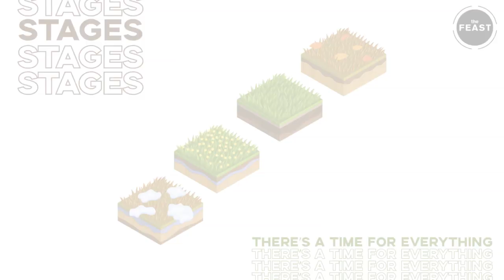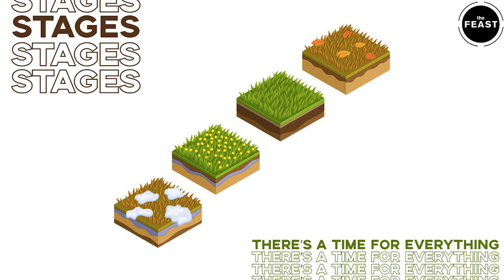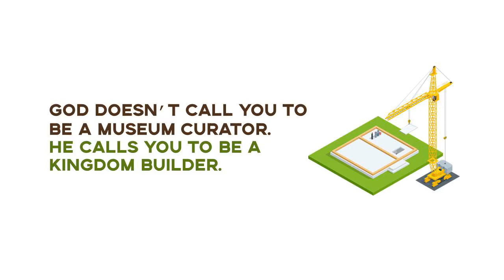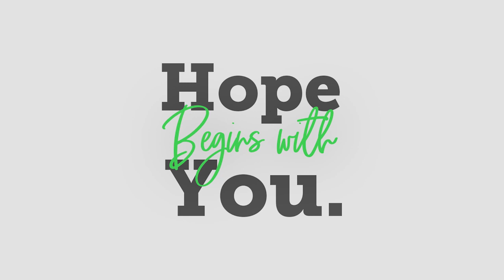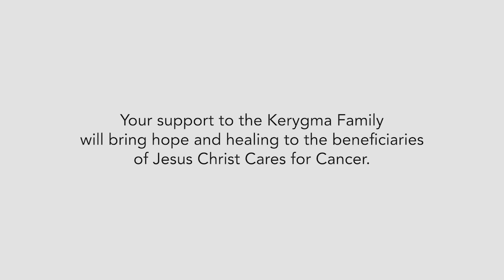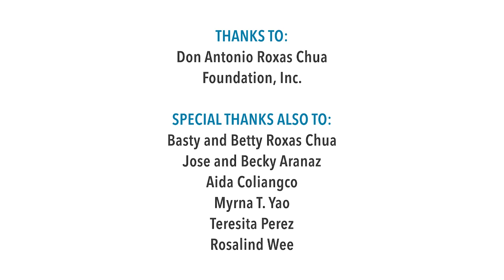Stages | Talk 2: Expand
EXPAND focuses on the second stage of our lives—from our 20s to our 40s. It is in this stage where the goal is to expand. To grow. To enrich our lives. To build on what we already have.

But growing and expanding is not always easy. Sometimes there is resistance. It will be difficult, and yes, even painful. But with God fighting our battles, how can we ever lose?